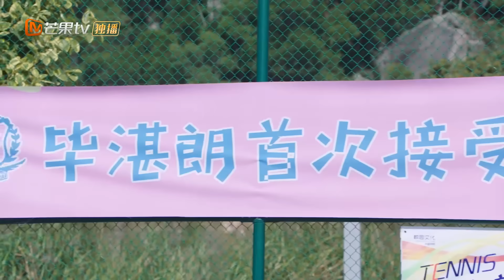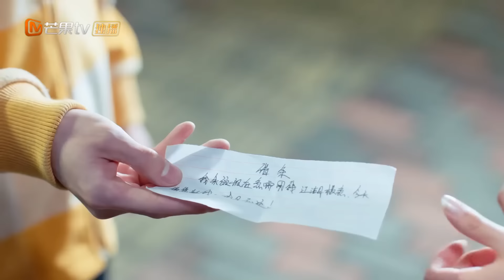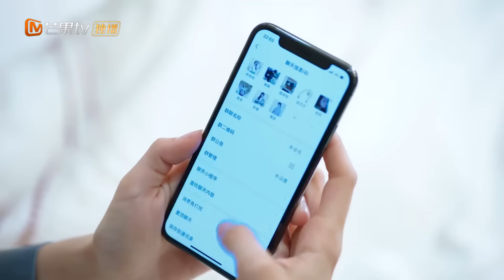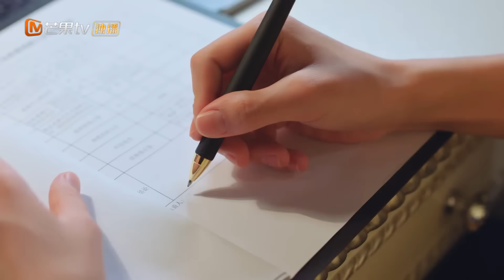MultiSub《不可思議的晴朗》▶ EP02 機車痞帥校霸愛上單純乖乖小白兔🐰轉校生和校霸做同桌，發現對方竟是兒時青梅竹馬💕腹黑校草開啟漫漫追妻路🫧趙昭儀